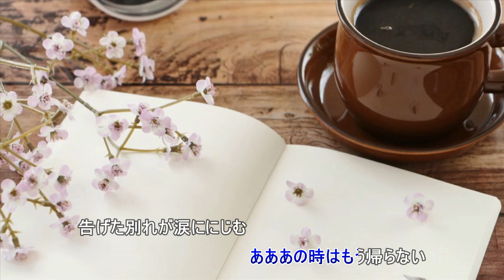面影（伴奏打ちこみと尺八です）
作詞　佐藤純弥　　　作曲　菊池俊輔
作るとしたらこのキーかなと思ったキーで伴奏を打ちこみ吹いてみました。